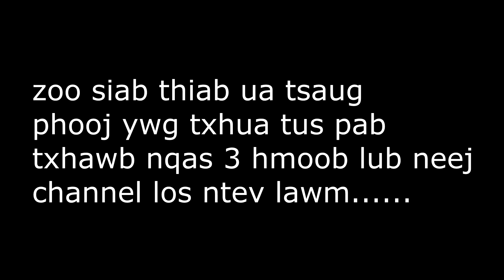txiv 3 los lus kawg .....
zoo siab thiab ua tsaug ntau rau kuv ib tsoom phooj tsoom ywg ua tau pab txhawb dej siab lo ua ntus zus nawb mog .